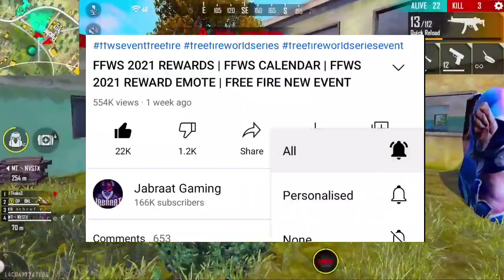FREE FIRE REDEEM CODE TODAY | 27 APRIL | FF REDEEM CODE TODAY 27 APRIL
FREE FIRE REDEEM CODE TODAY | 26 APRIL | REDEEM CODE FREE FIRE | FF REDEEM CODE TODAY 26 APRIL

Searching keywords ✅

25 april redeem code today
hayato redeem code
gold token  Redeem Code Today

redeem code | ff redeem code today
hayato Film redeem code today | today nee asian championship redeem code
free fire redeem code for today 25 april | ff rewards redeem code | ff redeem code today 25 april

free fire redeem code for today | ff rewards redeem code | ff redeem code today
free fire redeem code for today 25 april
TURNAMENT redeem code
aaj ka redeem code
ff redeem code 25 april
ff reward redeem code today Hindi
ff reward
redeem code india server
redeem code 25 april ff
redeem code in india today
free fire redeem code india ew redeem code for
500k live watching redeem code
500k live Redeem code today
reward ff garena code
hrprt gaming redeem code free fire
ff reward code today
free fire
pro league tournament redeem code free fire today tournament redeem code
free fire ffic tournament redeem code free fire ffpl pro league redeem code india
25 april today reedeem code